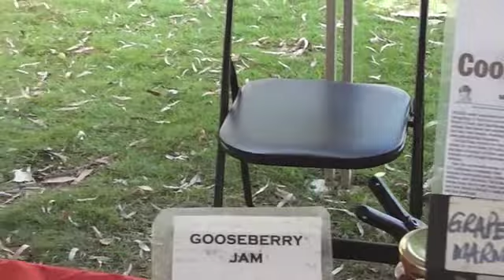CC's Made with Love